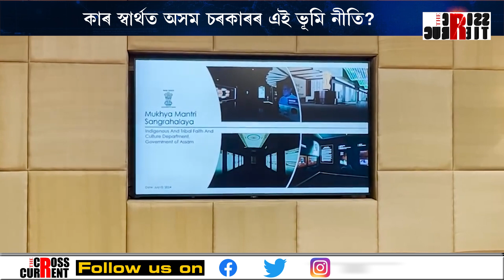ভূমি পট্টাৰ বাবে ৩ প্ৰজন্মৰ নথি নালাগে শৰনার্থীক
ভূমি পট্টাৰ বাবে ৩ প্ৰজন্মৰ নথি নালাগে শৰনার্থীক। সহজেই ভূমি পট্টন লাভ কৰিব ’৭১ ৰ পূর্বে অহা হিন্দু বাঙালীয়ে। ভূমিৰ শ্ৰেণী পৰিবর্তনতো শিথিলতা। কাৰ স্বার্থত অসম চৰকাৰৰ এই ভূমি নীতি?